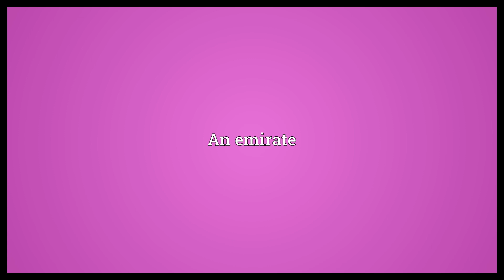Ameerate Meaning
Video shows what ameerate means. An emirate.  Ameerate Meaning. How to pronounce, definition audio dictionary. How to say ameerate. Powered by MaryTTS, Wiktionary